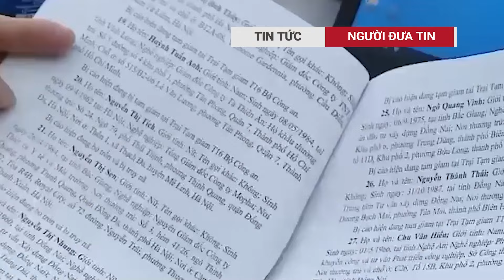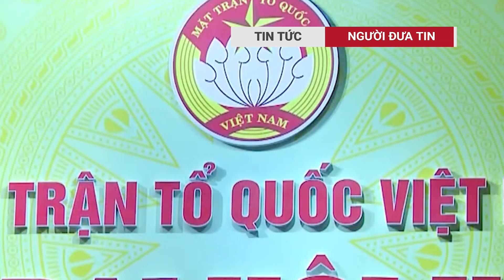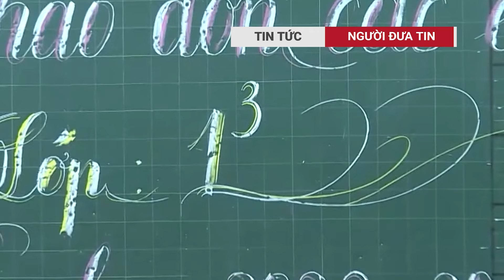Lò rực cháy, mức án kịch khung tử hình Cựu bí thư, cựu chủ tịch tỉnh Bắc Ninh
Theo dự kiến, ngày 29.10 tới, TAND tỉnh Bắc Ninh sẽ mở phiên tòa sơ thẩm xét xử 13 bị cáo trong vụ án "thâu tóm" 6 gói thầu mua sắm trang thiết bị y tế, gây thiệt hại hàng chục tỉ đồng cho ngân sách nhà nước.
4 bị cáo là các cựu quan chức tỉnh Bắc Ninh cùng bị xét xử về tội nhận hối lộ. Trong số này có ông Nguyễn Nhân Chiến, cựu Bí thư Tỉnh ủy và ông Nguyễn Tử Quỳnh, cựu Chủ tịch UBND tỉnh.